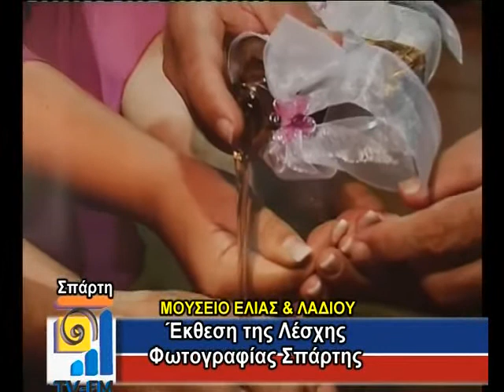Έκθεση φωτογραφίας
Την Τετάρτη 25 Νοεμβρίου στο Μουσείο Ελιάς και Ελληνικού Λαδιού Σπάρτης εγκαινιάστηκε η έκθεση της Λέσχης Φωτογραφίας Σπάρτης, με τίτλο Ελαία, που διοργανώνεται από το Πολιτιστικό Ίδρυμα Ομίλου Πειραιώς και έχει ως θέμα τη μακραίωνη ιστορία της Ελιάς. Η έκθεση Ελαία θα διαρκέσει μέχρι τις 25 Ιανουαρίου 2010.